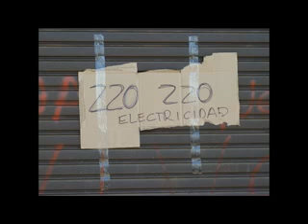Saqueo en supercado de Libertad al 500.flv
Testimonio del dueño